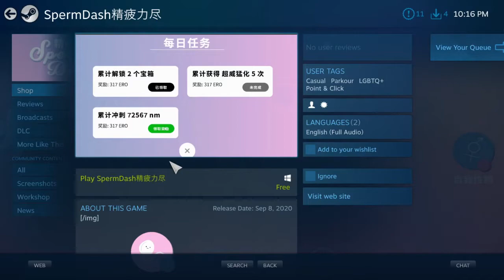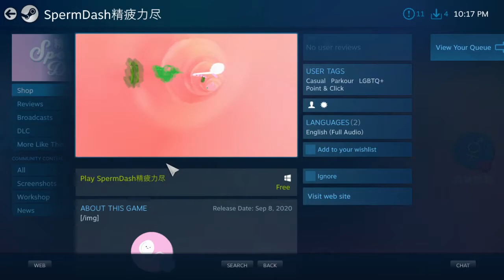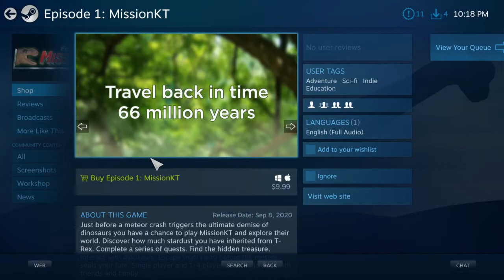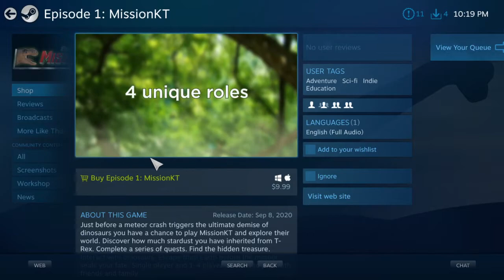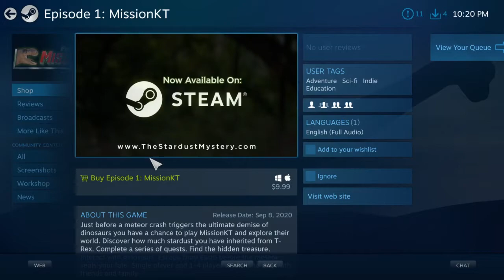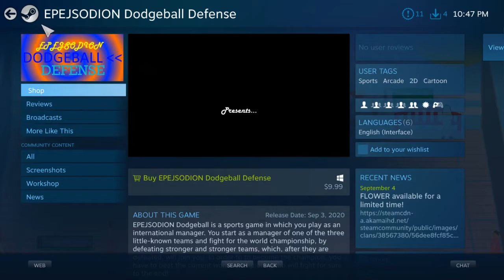Bargain Binge Cringe: Steam Part 1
This is our new show where we dig deep through Steams crazy game store!